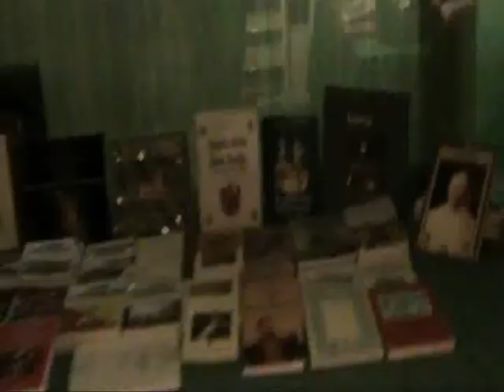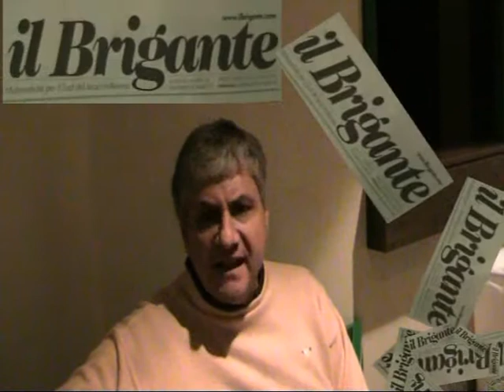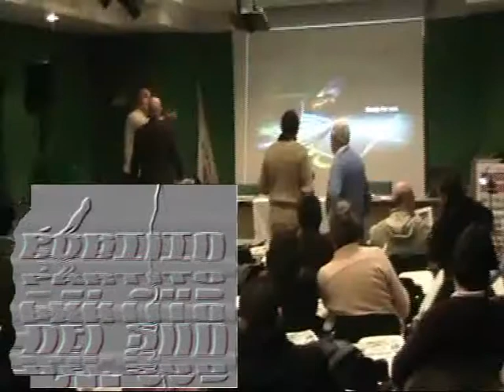Il Partito del Sud 01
La fondazione!